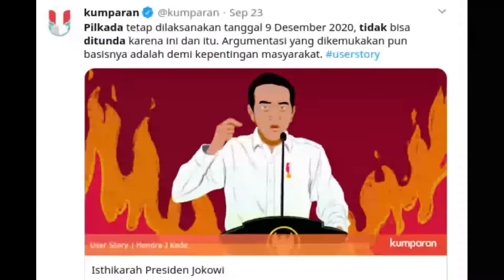Wow...Pilkada untuk Jokowi, Pandemi COVID-19 untuk Rakyat?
Pemerintah masih bersikukuh untuk meneruskan hajatan Pilkada. Sementara sebagian masyarakat meminta untuk menunda Pilkada.

Masyarakat menilai gelaran Pilkada sangat riskan terjadinya penularan virus corona. Pasalnya, kumpuluan atau kerumunan para pendukung calon tidak akan bisa dihindari lagi. Mereka pasti akan sulit untuk menerapkan jaga jarak.

Apalagi saat ini, kondisi virus corona pada pososi tinggi. Pilkada dikhawatirkan akan menjadi cluster baru penyebaran atau bertambahnya virus corona di Indonesia.  Pemerintah beralasan akan tetap menerapkan protokol kesehatan dengan ketat.

Namun, warga tetap saja meragukan efektivitas seruan tersebut. Tapi ada lagi yang lebih membingungkan warga adalah pemerintah memerintahkan dan mengutamakan kesehatan warga dibanding yang lain. Bahkan pemerintah menganjurkan cuci tangan, jaga jarak, pakai masker, tapi Pilkada yang berpotensi timbulnya corona dibolehkan.

Warganet sampai ada yang membuat tudingan Pilkada Ditunda Jokowi, kecuali Pilkada SOLO dan Medan. Karena di dua kota ini ada anak dan mantu Jokowi. (Di dalam video itu hanya sindiran warganet ke Jokowi)

Tapi cuitan warganet ini tidak benar.  Karena Pilkada tetap dilaksanakan di semua daerah, tapi Jokowi menerapkan protokol kesehatan yang ketat.